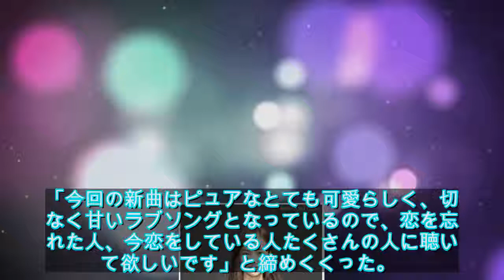板野友美、話題のMVの裏話明かす！ - ライブドアニュース